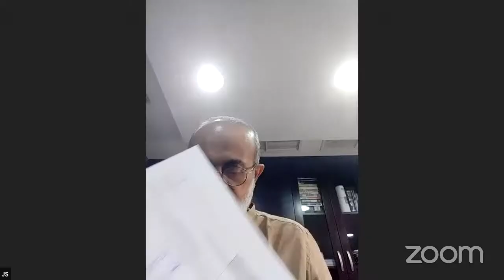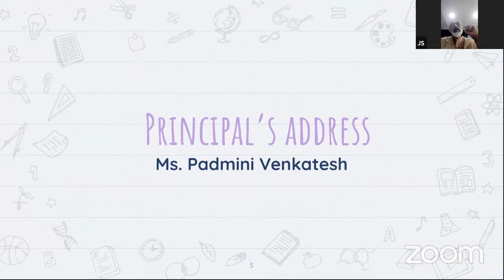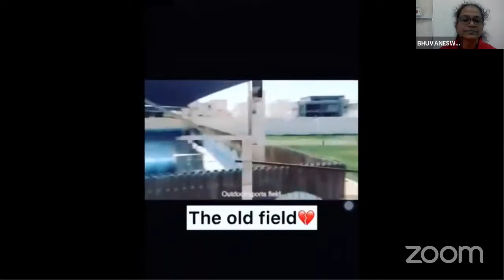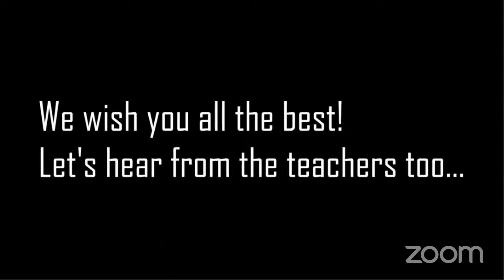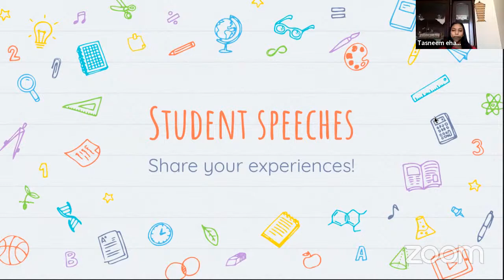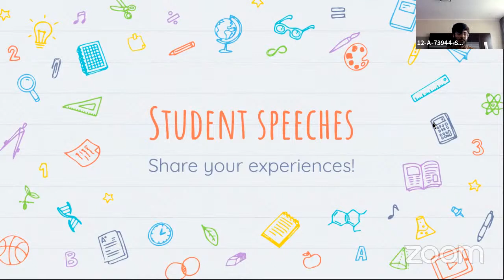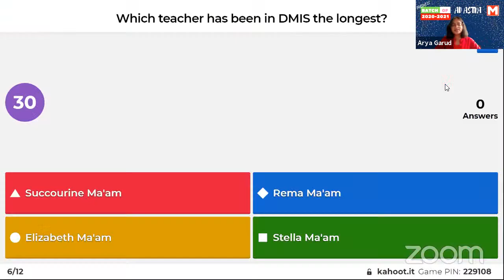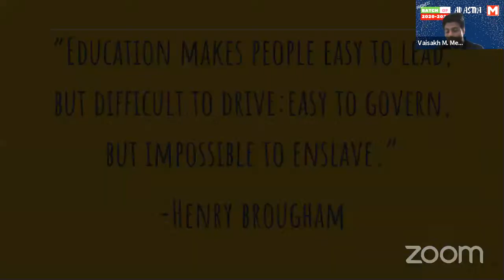Doha Modern Indian School's Farewell